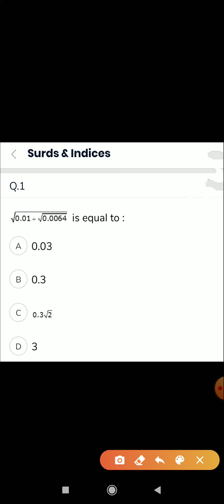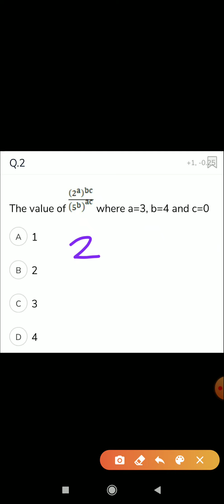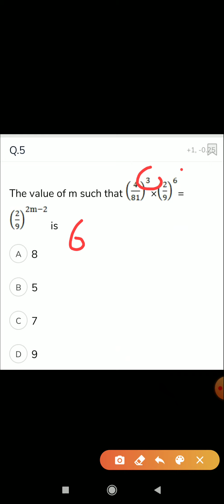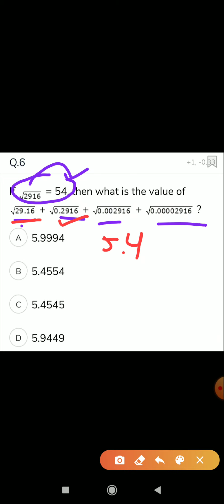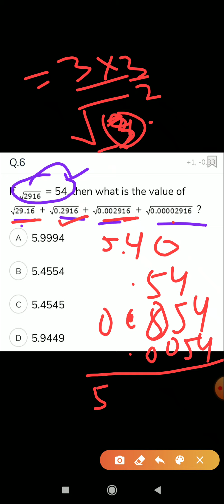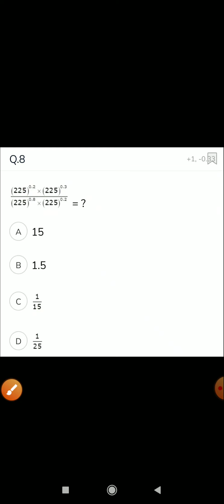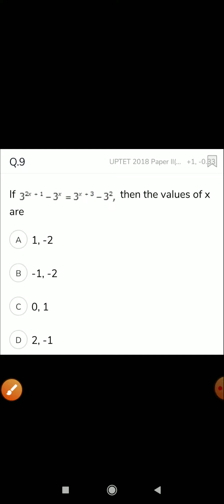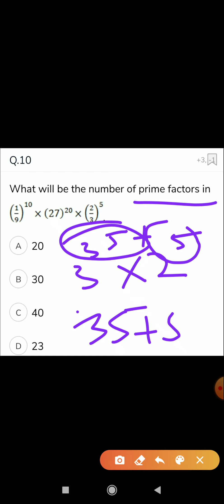CTET UPTET Other Competitive Exams. Important Questions.CTET UPTET अन्य प्रतियोगी महत्वपूर्ण प्रश्न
Maths Surds & Indices# गणित के अंक और संकेत